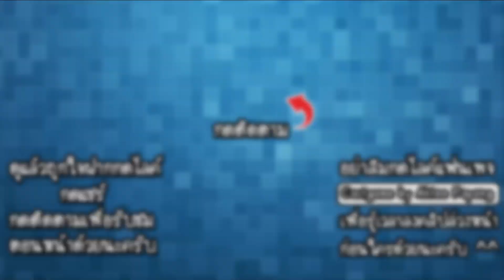Toilet Skibd Survival IO - ยิงปราบฝูงปีศาจโถส้วม!! [ เกมส์มือถือ ]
ในวันนี้เราก็อยู่กับเกมเจ้าหัวกล้องยิงถล่มฝูง Skibidi Toilet นับหมื่นๆตัว เราจะต้องเก็บพลังและต่อสู้รอดชีวิตให้ได้นานที่สุด!!

Developer : Sleepy gamer

CPU : Core i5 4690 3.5GHz
Mainboard : MSI H97 - GAMING 3
RAM : 16GB DDR3 1600 KINGSTON
SSD : 120GB KINGSTON SV3
HD : 1TB WD SATAlll
VGA: MSI GEFORCE GTX 960 ARMOR
CASE : DEEPCOOL TESSERACT
POWER SUPPLY : FSP HYPER M 600W
DVD : LITE-ON
Windows 8.1

Monitor : LG IPS 24MP57 ขนาด 24นิ้ว
Mouse : MSI DS100
Keyboard : MD-KB338
Microphone : KEENION KOS-203
Headset : Dragonic wyvern